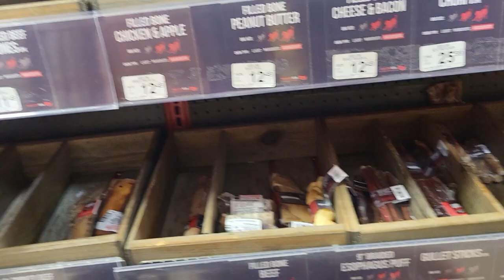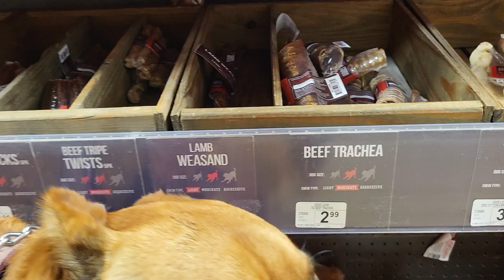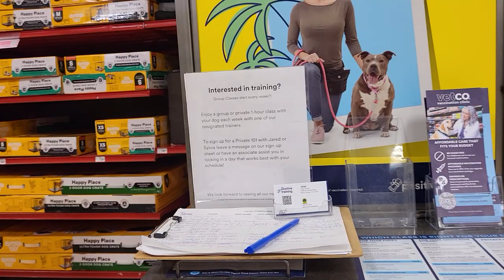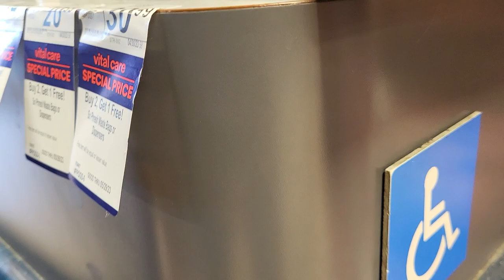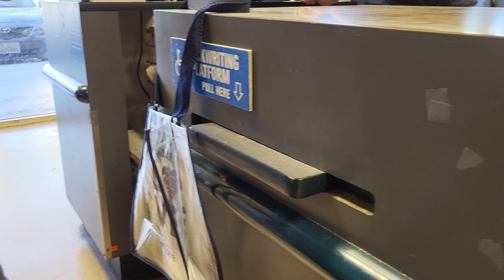Cane Corso goes to pet co for new bone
Cane Corso Zuma gets new bone